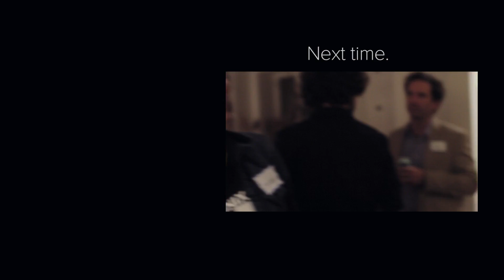Liquid Music: Poliça & stargaze virtual residency (part 1)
Part 1 of a mini-documentary series following Liquid Music virtual residency artists Poliça and stargaze as they collaborate on a fall 2016 premiere performance. Co-presented by The Current.

Video by Nathan Matson